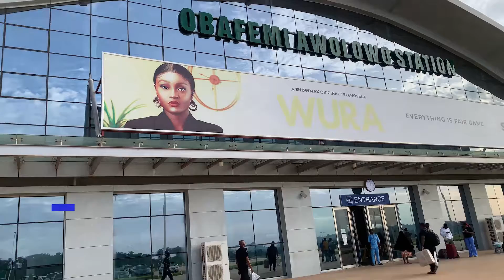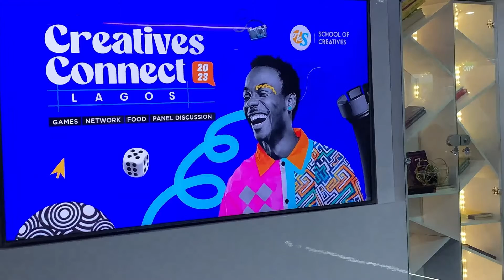Creatives Connect Lagos 2023 Vlog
This is the official vlog of how it went down at Orenkraft's School of Creatives, Creatives Connect Lagos, where we had speakers like Xeusimagery, Anita Ashiru, Itoro Nehemiah, Alex Ashimole, Aderinsola Oluwafemi.